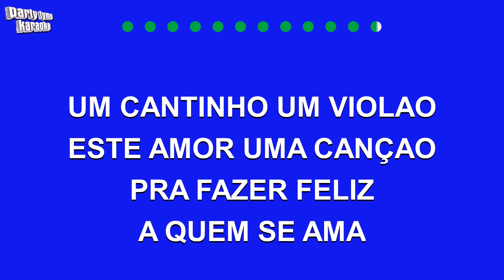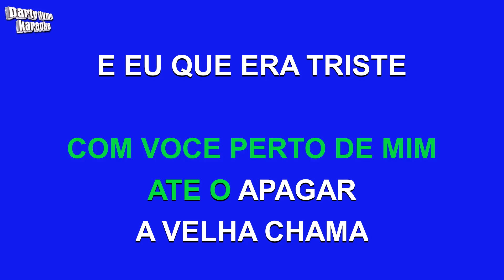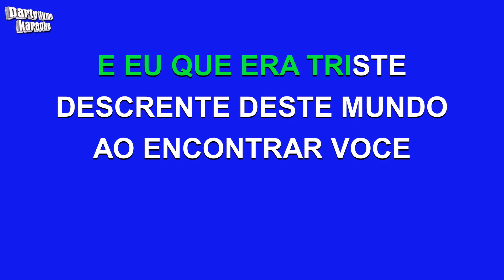Elis Regina - Corcovado (Versión Karaoke)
Versión karaoke de 'Corcovado'
hecho popular por Elis Regina,